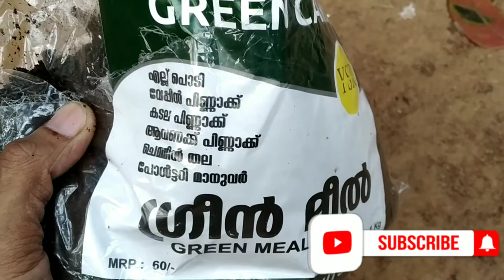MORNING GLORY SEED GERMINATION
MORNING GLORY വിത്തുകൾ എങ്ങിനെ മുളപ്പിച്ച് എടുക്കാം,, വിത്തുകൾ "വെള്ളത്തിൽ ഇട്ടുവെക്കണോ?. എന്നിവയെ കുറിച്ച് നമുക്ക് നോക്കാം.